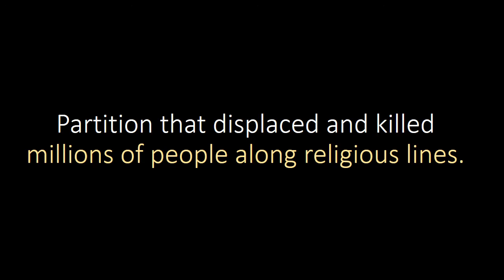विभाजन - वो लम्हा कैसा था, जब विभाजन को एक मौन स्वीकृति मिली?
ये कविता ‘वक़्त’ नाम की श्रंखला की अगली कड़ी है।

दोस्तों इस श्रंखला में वो तमाम दास्तानें है, जिनमे एक लम्हे ने वक़्त को अपनी ताक़त का अंदाज़ा दिलाया। हालाँकि वक़्त, लम्हे को पीछे छोड़ कर आगे बढ़ गया पर यह सीख लेकर आगे बढ़ा कि एक लम्हे में इतनी ताक़त होती है कि वो इतिहास बदल दे। इस श्रंखला की कुछ चुनिंदा कविताएं आपके सामने पेश कर रहा हूँ।

इस श्रृंखला की बाकी कविताएं: